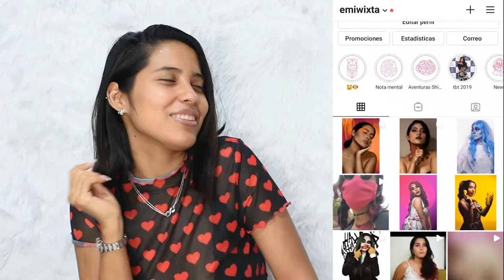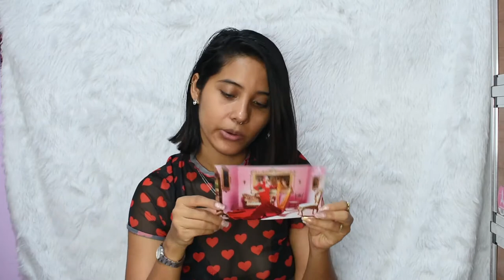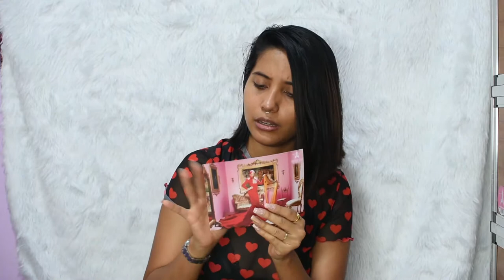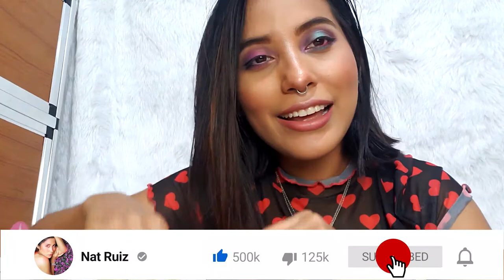Son realmente impactante las paletas de Jeffree Star? Vale la pena sus productos?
Pruebo por primera vez las paletas de Jefree Star!!